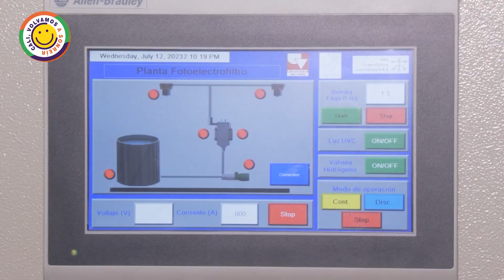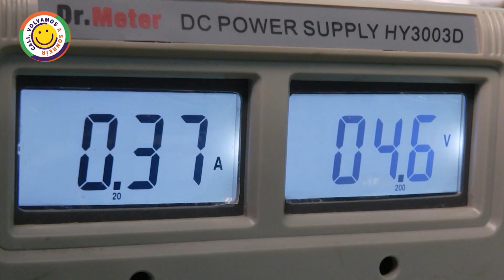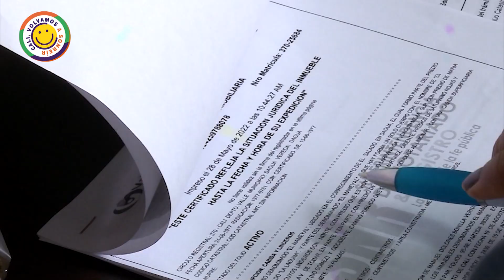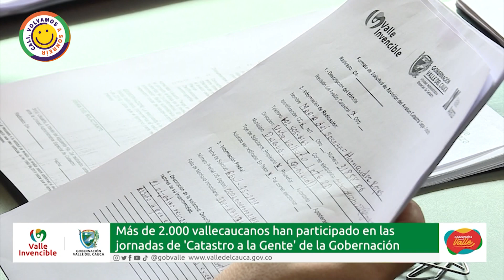CONECTADOS CON EL VALLE MIÉRCOLES 16 DE AGOSTO NOCHE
Bienvenidos a ConectadosconelValle el informativo institucional de la Gobernación del Valle del Cauca. Iniciamos las noticias contándoles que durante la más reciente sesión del Consejo Superior de la UniversidaddelValle el Gobierno departamental abrió un nuevo espacio de diálogo para escuchar a los estudiantes y lograr consensos que beneficien a toda la comunidad educativa.